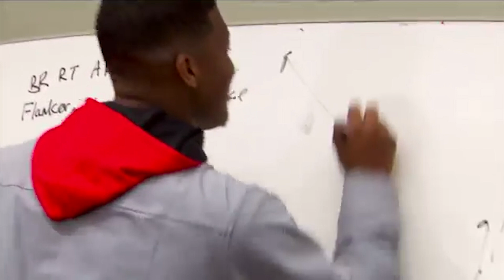Eugenio Arana '14 | Alumni Spotlight